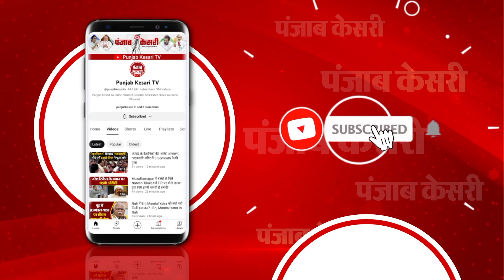अंतिम सफ़र पर माफ़िया अंसारी, थोड़ी देर में किया जाएगा सुपुर्द-ए- ख़ाक | Mukhtar Ansari Death